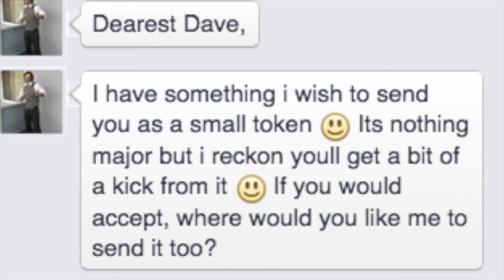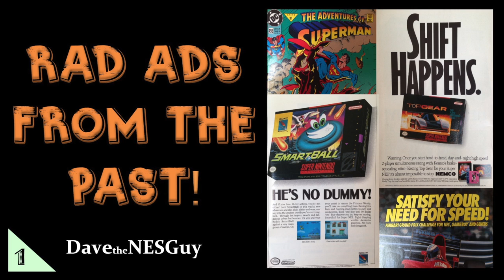Package From Retro Ranime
Dave gets a package from Australia!